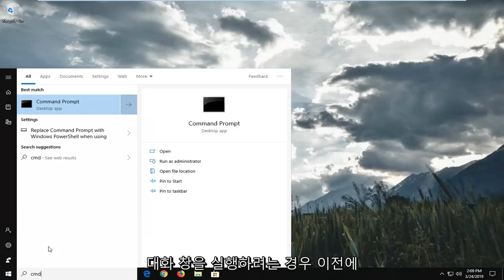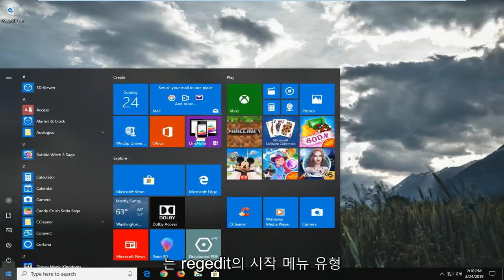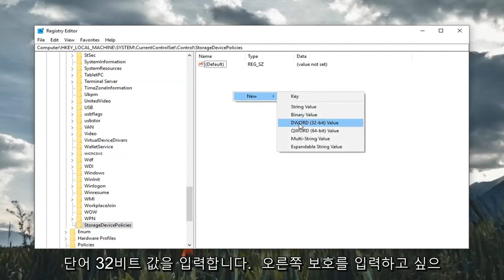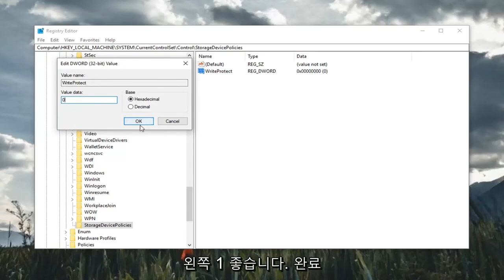DiskPart에서 '액세스가 거부되었습니다'오류를 수정하는 방법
Windows 10 및 Windows 11에서 아이콘이 작업 표시줄에 표시되지 않는 문제를 해결하는 방법 [자습서]

때때로 Windows에서 시계, 볼륨, 네트워크 또는 전원과 같은 시스템 트레이 알림 영역 아이콘이 없거나 일시적으로 사라진 것을 발견할 수 있습니다. 이 문제에 직면하면 다음을 시도해 볼 수 있습니다. 따라서 사용 가능한 모든 아이콘을 사용하여 작업 표시줄을 정상 속도로 다시 설정하는 것은 아이콘이 사라진 것을 본 경우 취해야 하는 가장 중요한 단계입니다. 여기에 있는 자습서는 몇 가지 간단한 단계로 작업 표시줄에 표시되지 않는 아이콘을 수정하는 몇 가지 멋진 방법으로 동일한 목적을 제공합니다.

이 튜토리얼에서 해결된 문제:
작업 표시줄 창 10에 아이콘이 표시되지 않음
작업 표시줄에 아이콘이 표시되지 않음
작업 표시줄 숨겨진 아이콘이 표시되지 않음
작업 표시줄이 표시되지 않는 네트워크 아이콘
작업 표시줄 창 11에 아이콘이 표시되지 않음
작업 표시줄 아이콘이 Windows 10을 표시하지 않음
작업 표시줄 아이콘이 Windows 7을 표시하지 않음
작업 표시줄 아이콘이 Windows 11을 표시하지 않음
아이콘이 표시되지 않는 작업 표시줄
Windows 10 작업 표시줄을 표시하지 않는 아이콘